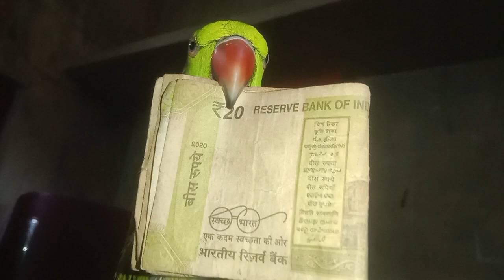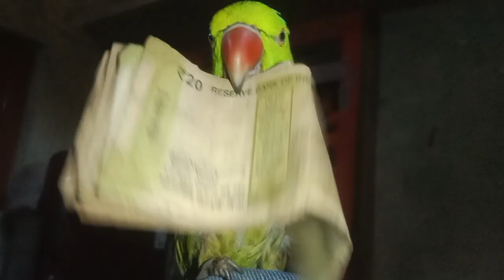mitthu maa se baat kar raha hai 😂🤣🤣😂cuteparrot shotfunny 😅😍